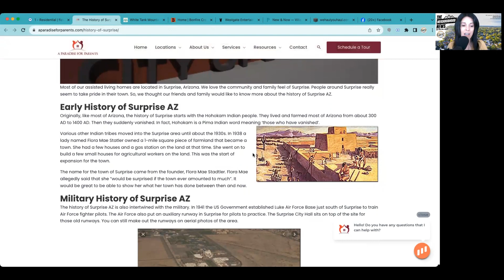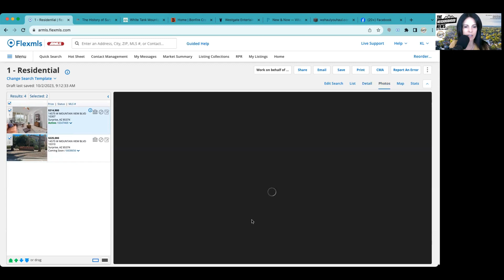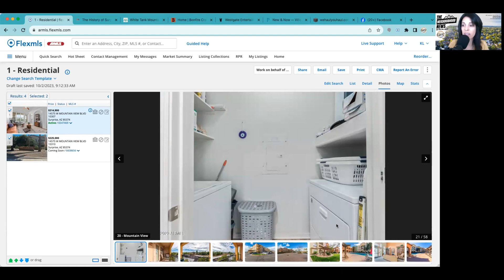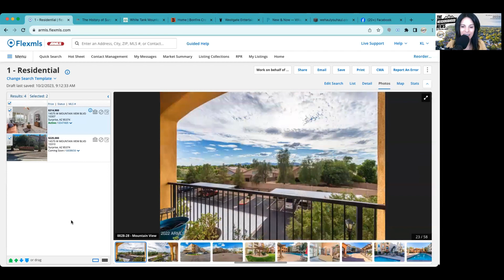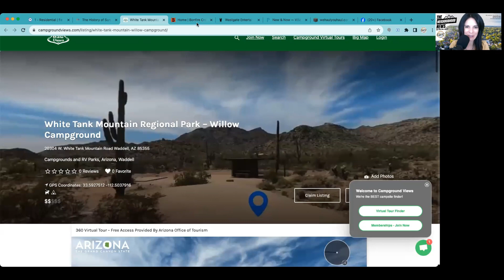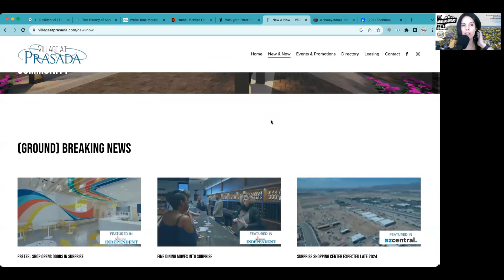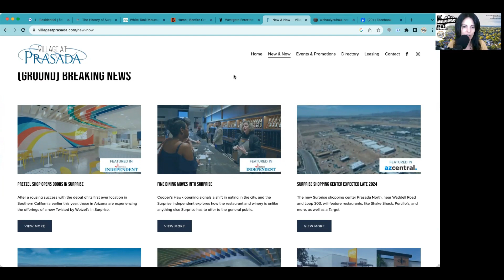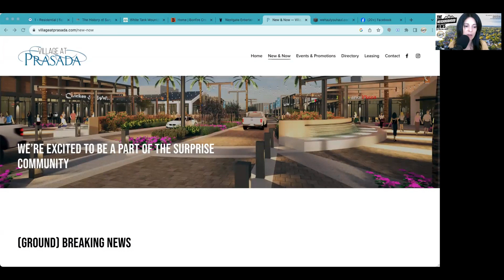Park Place Condominium: Conveniently Located in Surprise, AZ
Welcome to Park Place Condominium, a charming and historic community nestled in the heart of Surprise, Arizona. In this video, Katie takes you on a journey of the community and its surroundings, showcasing the vibrant neighborhood that makes Park Place Condominium a truly exceptional place to call home.

She also mentioned these:

Nature Enthusiasts' Paradise: Park Place Condominium is not just about history; it's also about location. Situated a mere 12 miles away from the breathtaking White Tank Mountain Regional Park Campground, residents here enjoy easy access to hiking, picnicking, and enjoying the stunning Arizona outdoors.

Culinary Delights: Explore the nearby dining options, including the delectable Bonfire Craft Kitchen and Tap House in Surprise. Satisfy your taste buds with culinary delights just a stone's throw away from your new home.

Entertainment Hub: Park Place Condominiums is conveniently close to the bustling Westgate Entertainment District, where you can catch a game, enjoy concerts and dine at various restaurants.

Westgate Entertainment District. Where Fun Happens

Exciting Future Ahead: Get a sneak peek into the promising future of the neighborhood with the mention of Prasada North, a development just 5 miles away that's set to open its doors in 2024. This exciting addition will bring a host of new shops and restaurants, including the highly anticipated Portillo's.

Supporting Local Businesses: We are excited to shine a spotlight on a local business, Tracy Branigan - with We Haul You Haul.

It's Real Estatie Katie with Team EvoAZ talking 'Neighborhood News' where we talk about popular neighborhoods across the valley... where are they, what is around them, which schools are close, what's special, what's upcoming, homes and home prices and more...

Browse available condos and townhomes for sale in Surprise AZ

Search new build homes anywhere in the Phoenix, AZ Metro area

To learn more about AZ real estate and to keep up on trends and market conditions, join us in our Homeowner Education Group on FB

Follow us on You Tube for Neighborhood News, Housing Market Updates, Tips for Buyers on and Sellers and More!

Contact https:// EvoAZ.com to buy or sell a home in the Phoenix AZ area!